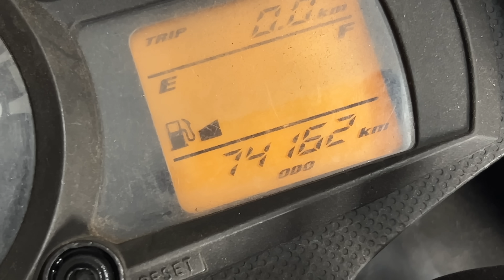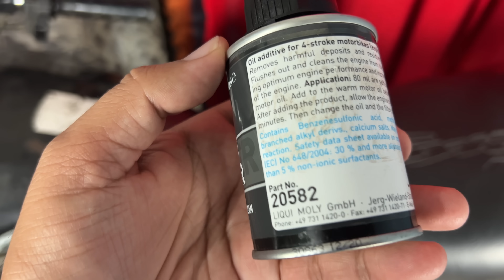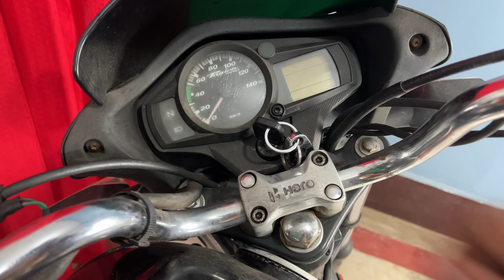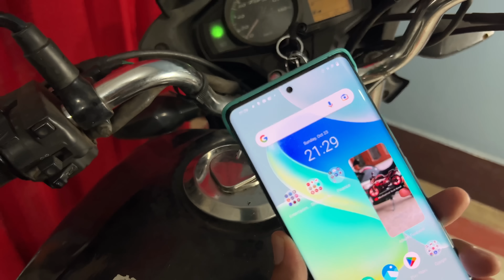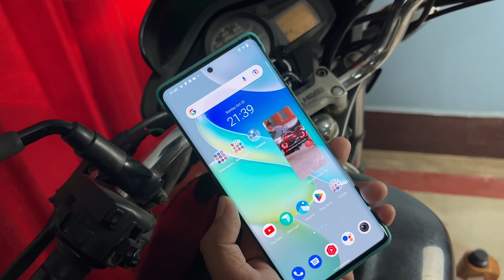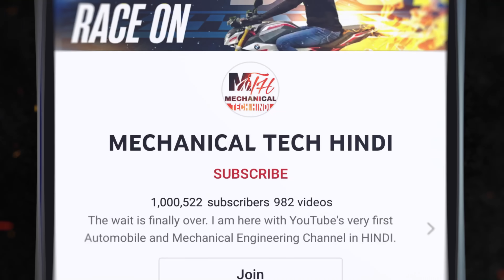Engine Flush After 1 Lakh Km | Shocking Result | How & When To Do Engine Flush In A Bike or Scooter?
An engine flush is an aftermarket chemical additive designed to clean accumulated deposits, sludge and other gunk from your engine.

Liqui Moly Engine Flush

Sponge Polish

Chain Lube 150 ml

Chain Lube Set

61 in 1 Action Camera Accessories Kit

Is An Bike / Scooter Engine Flush Good or Bad? | Advantages Of Motorcycle or Scooty Engine Flush

You pour engine flush oil into your engine’s oil-filler port and idle the engine for about 10 minutes. It mixes with the oil and circulates through the engine, helping dissolve sludge and clean deposits. Then, you drain the oil (along with much of the gunk, in theory), change the oil filter, add fresh oil and return to the business of driving.

Deposits and sludge can form for several reasons, including…

Frequent short trips that don’t allow the oil to fully warm up and evaporate moisture
Ingestion of dirt

Fuel dilution

High heat breaking down the oil
As it settles, sludge can clog narrow oil passages or the screen on the oil pickup tube, restricting oil flow to vital parts, especially the upper valve train.

1. Minimizes mixing of new oil with old oil
There are many places in the engine where oil can pool after you turn it off. Or, if your oil is so old, it has thickened and resists flow. So, the old oil stays in there and mixes with the new. Adding in an engine flush will thin the oil and make it flow easier, thereby allowing it to run down into the sump and be drained. Consequently, the adulteration of your new oil is minimized.

2. Removes stubborn deposits
Stop-go urban riding does not create enough pressure (due to low engine RPMs) to blow exhaust gases and soot out of the combustion chamber. This creates deposits in the oil. These deposits build up over time and will one day clog the oil passages in the engine and restrict oil flow (much like blocked arteries in our bodies). The overall outcome is exaggerated engine wear, power loss and increased fuel consumption. A good engine flush should clear out, if not dissolve the deposits.

3. Cleans up what the oil filter misses
The majority of oil filters capture particles as small as 25 microns (0.025 mm). However, there are even smaller particles circulating around the engine with the oil. Given time, these particles will band together to form larger deposits and sludge. Their party will soon spoil your fun. An engine flush should be able to separate them, making them easier to drain.

4. Cleans engine parts
There may be deposits on engine parts in older engines that an oil change will not get rid of. However, the compounds in an engine flush could break them up, leaving the parts cleaner. A cleaner engine returns loss power and fuel mileage, plus lower repair costs.

5. Gives the engine a new start
Flushing the engine works great if you have always missed your oil change, or if you have purchased a used bike. Or if your bike had just left the workshop after an engine rebuild. Using an engine flush will clear out whatever remaining deposits, so you do not have old gunk running around.